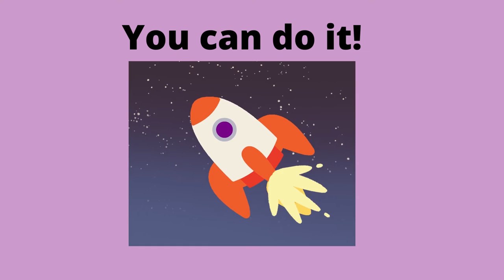CVC Words to Help Kids Read | Short /o/ Words